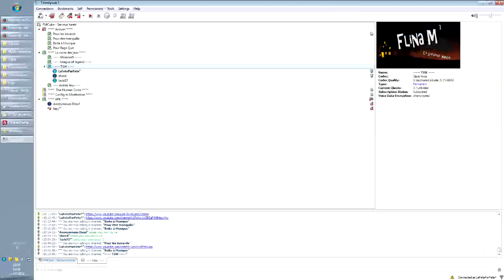-Est ce que? -Nop